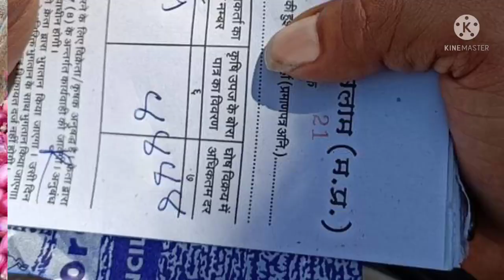प्याज आज तो 4444 बिक गया किसानों के लिए बहुत ही बड़ी खुश खबरी ही ये// कहा तक जाएगा प्याज का भाव